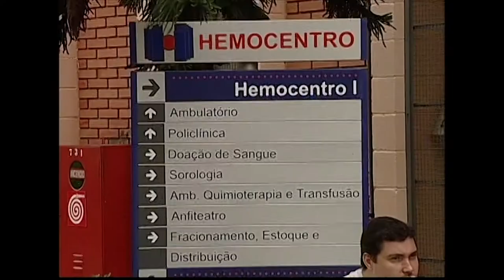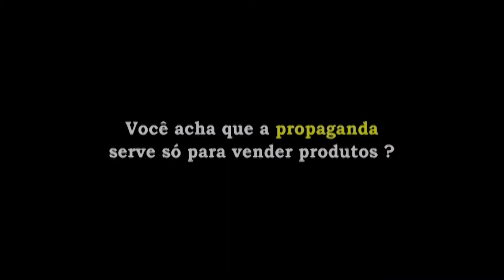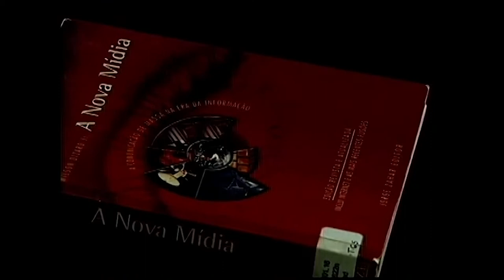Espelho Urbano apres Ana Paula Ferreira e Larissa de Castro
Espelho Urbano foi um programa produzido pelos alunos do 3º e 4º anos de Jornalismo da PUC Campinas. Sua primeira edição foi em 2001 e teve sua última edição produzida no final de 2018.

A edição de 2006 é apresentada por de Ana Paula Ferreira e Larissa de Castro e a professora responsável por essa edição foi Ivete Cardoso Roldão.